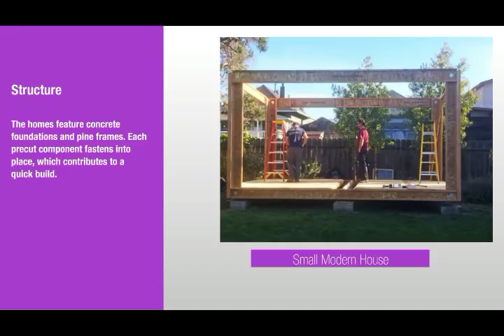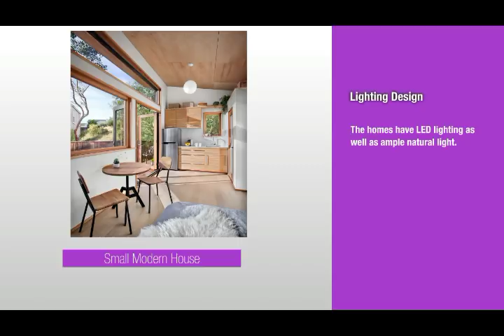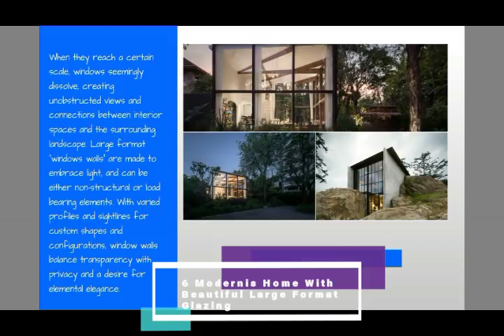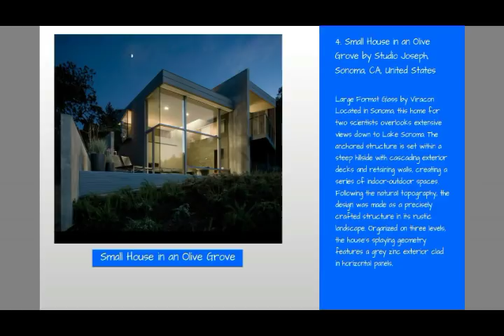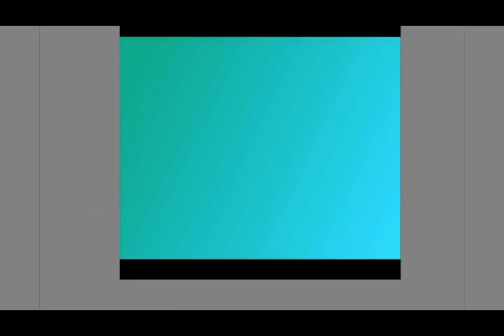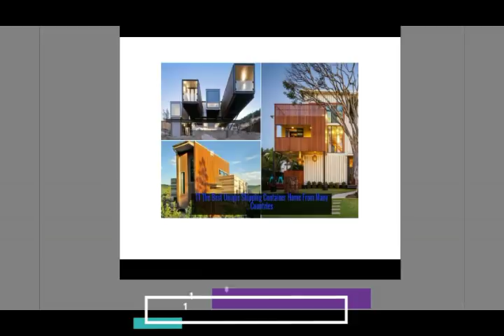Amazing $117,000 Stunning Small Modern House can be Built in Under 6 Weeks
Amazing $117,000 Stunning Small Modern House can be Built in Under 6 Weeks - Prefabricated home design, which has , is one of the most efficient ways to build homes. (Though in recent decades, have been with cheap materials and shoddy construction.)
Factory workers build its parts off-site, then they are then shipped and assembled — a process that usually takes anywhere from 10 to 50 weeks.

Avava Systems, a startup based in San Francisco, has designed prefab tiny homes, called Britespaces, that can go up even faster. CEO Benjamin Kimmich tells Business Insider that Britespace construction takes four to six weeks. This is incredibly fast; many otherprefabstartups promise 10-week builds.